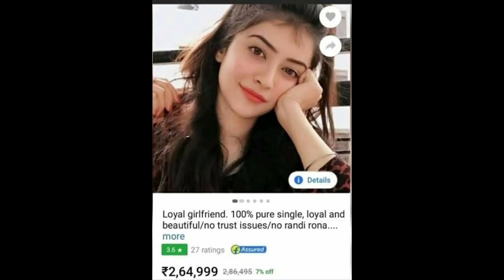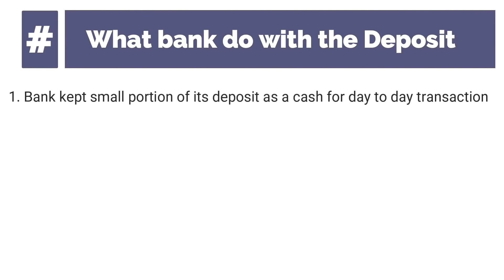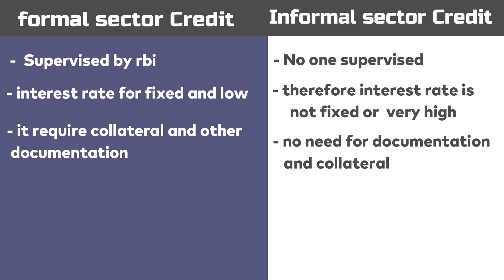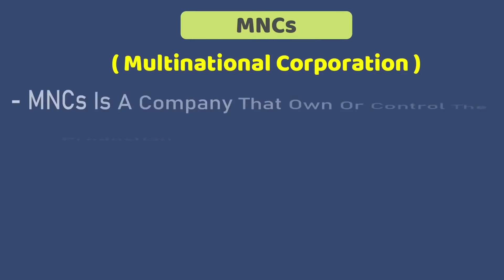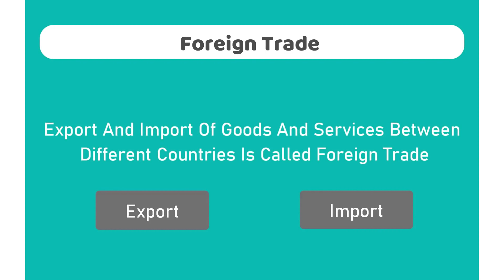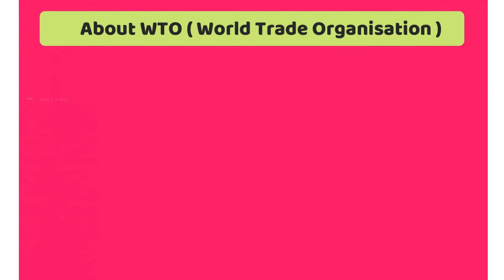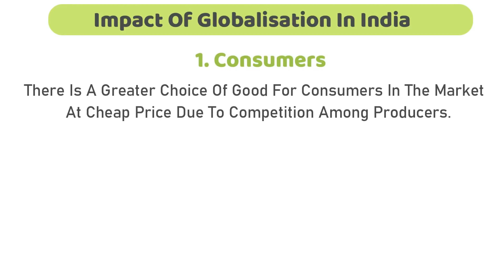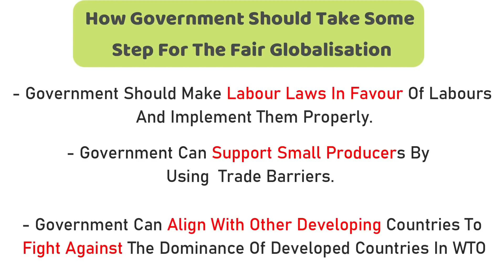Class 10 Complete Economics Marathon Term 2 | Notes + PYQs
PYQs

Toppers Answer Sheet ( CBSE )